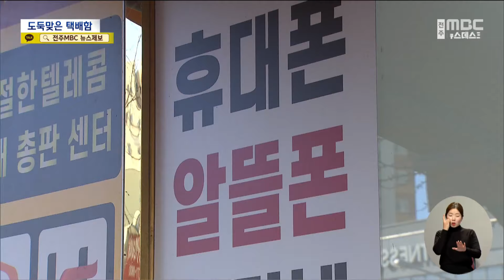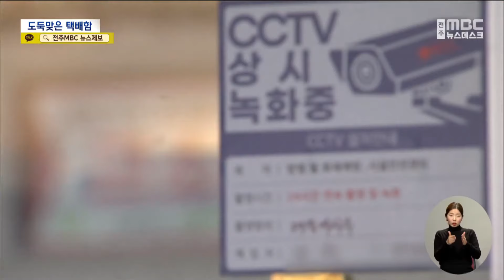"무인수거함을 통째로"‥고가 휴대폰 노린 택배함 절도 (2024.01.15/뉴스데스크/전주MBC)